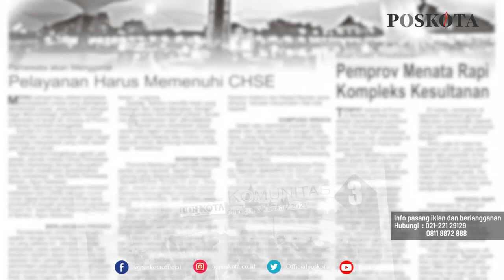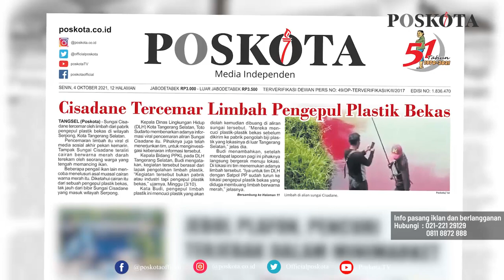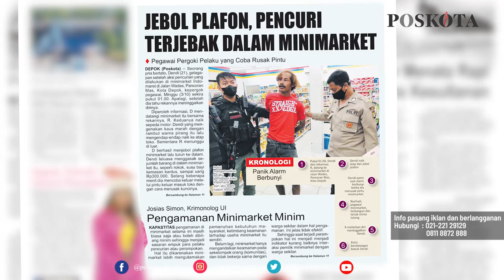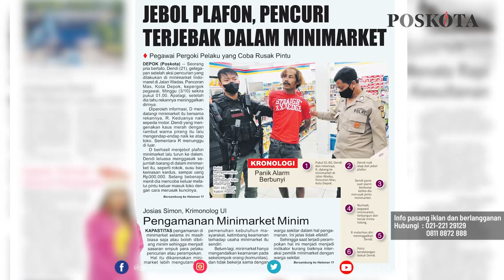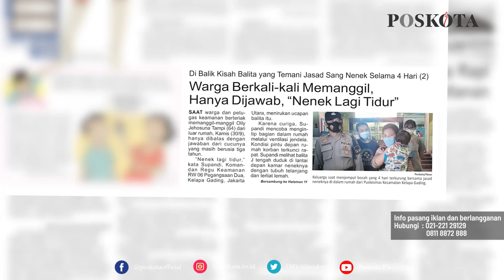HEADLINE HARIAN POSKOTA EDISI SENIN 4 OKTOBER 2021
Harian Poskota menyajikan beberapa topik menarik di antaranya Sungai Cisadane tercemar limbah pabrik pengepul plastik bekas, pencuri jebol plafon minimarket di Depok, kelanjutan serial kisah balita temani jasad nenek selama 4 hari.